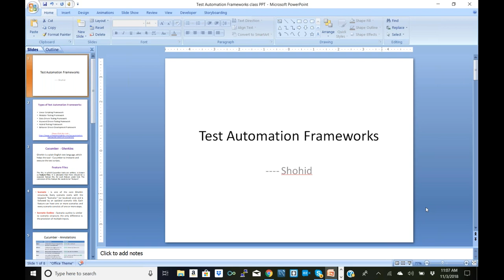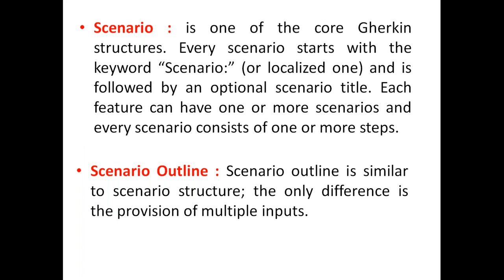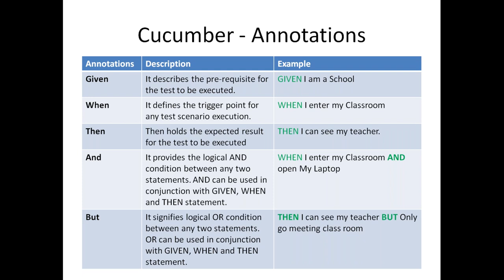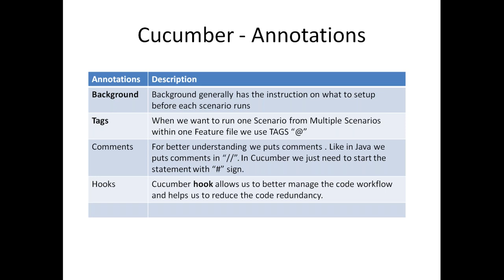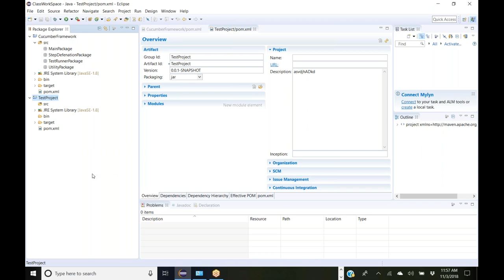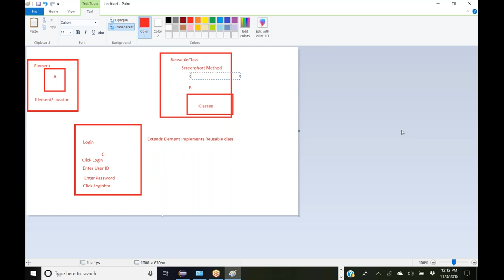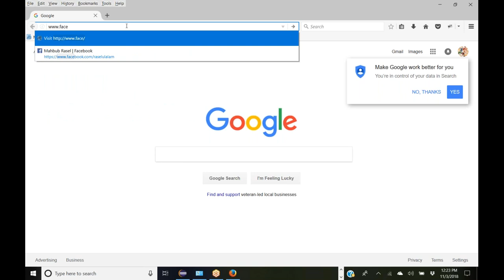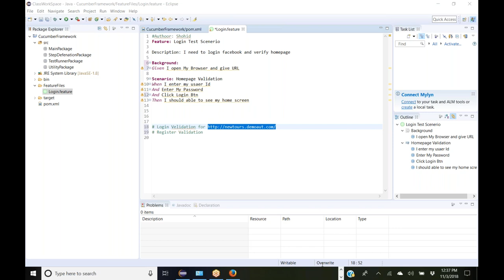Introduction to Cucumber framework with BDD approach - Part 1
Automation with Selenium WebDriver Concepts:
Introduction to Automation & Selenium Web Driver
Installation of Eclipse
Running & Debugging JAVA Programs
Selenium WebDriver Configuration with Eclipse

Locating Page and UI Elements - Locator Strategies ( By ID, By Name, By Link, By PartialLink, By XPath, By CSS Selector, By Tag, By Class )
Building/Compiling/Executing Test Cases
Debugging WebDriver Tests
Running WebDriver Tests on  Google Chrome, Mozilla Firefox
Reporting & Verifying Results

Selenium Components Locators in Selenium - Identifying objects with XPath using DOM/FireBug/FirePath
Selenium WebDriver Hybrid Framework (Test Cases, Infrastructure Functions, Flows, Page Objects, DataPools, Utils)
Hybrid Framework (Keyword Driven with reusable functions & Data Driving with Excel)
Introduction to TestNG/JUnit/Maven

Utility Functions:
Reading Excel File
Reading Property File
String Manipulations
Taking Screenshots
Reporting to PDF
Password Encryption & Decryption
Keyboard Utils
Date Manipulations
Database Connectivity
Running Soap Messages in WebServices

Infrastructure Functions:
Launching Browsers with URLs
Desired Capabilities in Browsers (Maximize, Zoom level etc.)
Entering Data into Text Boxes
Selecting Radio Buttons
Selecting Dropdown values
Selecting Checkboxes
Clicking Links/Buttons
Switching to Frames
Synchronization by Waiting dynamically till Objects existence (Implicit Wait)
Capturing Dynamic data from web page
Asserting/Validating actual captured text with expected text